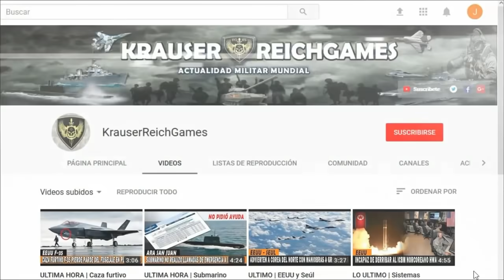ULTIMA HORA : Destructor Ruso Expulsa a un Buque Ucraniano cerca a sus Fronteras en el Mar negro